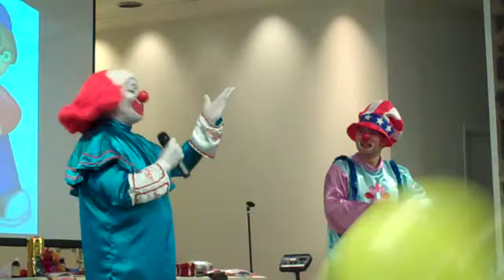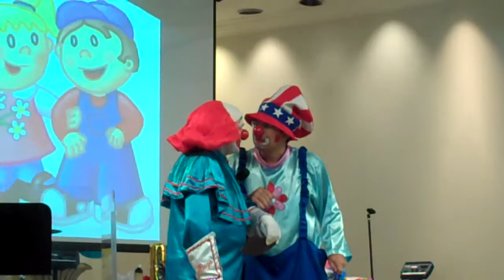TESTEMUNHO PALHACO BOZO PARTE 3